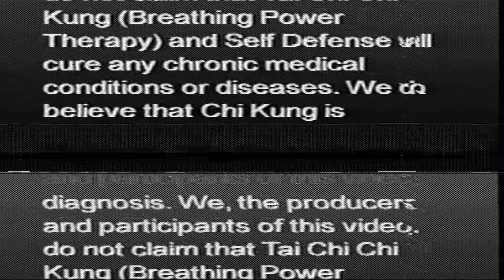DMA'S - Feels Like 37 (Official Video)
DMA'S - Feels Like 37

DMA'S recently collaborated with Sydney director Mitchell Grant to create a short film for the band's track 'Feels Like 37'. The film features Master Luk Chun Bond who Grant met during a chance encounter in Sydney's Chinatown while getting a haircut which led to a great friendship blossoming.

'Feels like 37' is taken from DMA'S debut EP which is out now through I OH YOU.